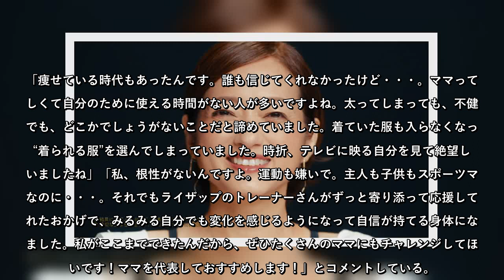大神いずみの出演するRIZAPの新CMが7日よりオンエアされている。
【PICK UP】
※【連載】はるなのテレワーク環境構築（動画）※テレワーク環境を変える！参考になるデスクセットアップ※日向坂46・小坂菜緒、森七菜、吉岡里帆……注目写真集・フォトブック20選！

これまでも多数の芸能人がボディメイクに成功した姿をとらえてきた同CMシリーズ。今回はフリーアナウンサーやコメンテーター、司会業などで活躍する大神。2000年に入籍、現在は2人の子供を育てるママとして充実した日々を送っている。しかし、そんな大神も現在51歳。母として家事や子育てに追われる日々が続き、体型や健康を意識する時間がなくなり、気が付けば肥満体型になっていた。今まで数々の“運動しない”ダイエットにも挑戦してきたが、全て挫折かリバウンドしてきたそう。さらには初期糖尿病と診断され、「私にはどうせ無理」と諦めていたという。

今回は「ママだってオシャレがしたい」「スレンダーで健康的な身体を取り戻したい」ということで一念発起。同社の運動サポート、食事や生活習慣の指導を受け、約5ヶ月間で体重マイナス10.1キロ、ウエストマイナス19.8センチ、体脂肪率マイナス8.4％を達成した。新CMでは、鏡餅のように丸く膨れたお腹から、美しく引き締まったウエストとスタイリッシュなボディラインを披露。

「痩せている時代もあったんです。誰も信じてくれなかったけど・・・。ママって忙しくて自分のために使える時間がない人が多いですよね。太ってしまっても、不健康でも、どこかでしょうがないことだと諦めていました。着ていた服も入らなくなって“着られる服”を選んでしまっていました。時折、テレビに映る自分を見て絶望していましたね」「私、根性がないんですよ。運動も嫌いで。主人も子供もスポーツマンなのに・・・。それでもライザップのトレーナーさんがずっと寄り添って応援してくれたおかげで、みるみる自分でも変化を感じるようになって自信が持てる身体になりました。私がここまでできたんだから、ぜひたくさんのママにもチャレンジしてほしいです！ママを代表しておすすめします！」とコメントしている。  ...